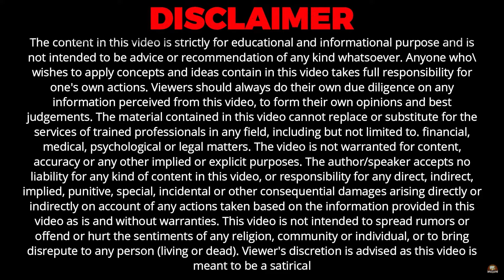रिकवरी के बाद की मौजूदगी: आखिर ये गलतियां क्यों होती हैं ? Toll-Free no:18004197732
• स्वस्थ जीवन जीने के लिए दिनचर्या
◆ एनीमिया की समस्या
◆ज्यादा प्यास लगनाa
◆गुर्दे की समस्याएं और किडनी का फेल होना
◆कमजोरी महसूस करना
◆त्वचा में खुरदरापन महसूस होनापंचगव्य के साथ कैंसर का सफल इलाज मुमकिन है।

Address - Dr. Deepak Sharma, Panchgavya Aarogaya Kendra, Ateli Mandi, Distt. - Mahendragarh, State - Haryana, Pin Code - 123021